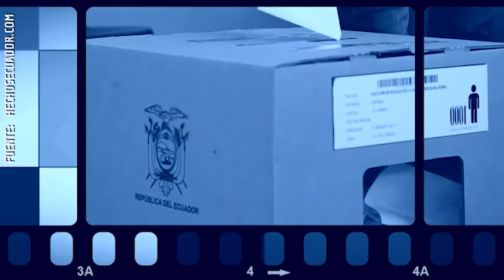🎙PuntoNoticias | Paúl Carrasco | Restitución de personería jurídica al movimiento Juntos Podemos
Paúl Carrasco, candidato a la Presidencia de la República por Juntos Podemos, calificó como una victoria la decisión del TCE que ratificó, en última instancia, que el movimiento conserve su personería jurídica.